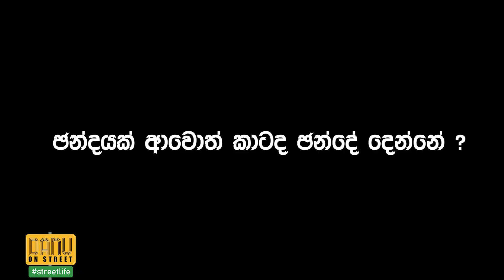Danu on Street - Episode 1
රටේ අගමැති කවුද..?

උදේ 9 ඉදන් රෑ 9 වෙනකන් රනිල් මහත්තයා

රෑ 9 ඉදන් උදේ 9 වෙනකන් මහින්ද මහත්තයා 😀😀😀

What do you have to say?